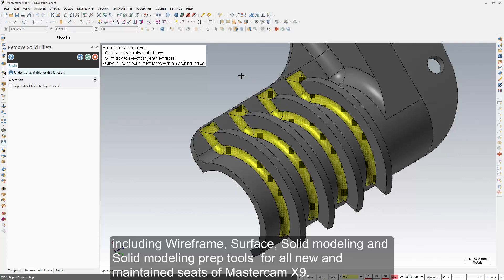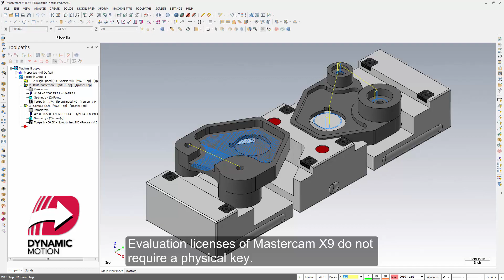Mastercam X9 - More Value for Your Investment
Mastercam X9 expands the value of your CAD/CAM choice. Solid modeling is now included at no extra charge, and you now have the option of running the equivalent version of a Gold Partner Mastercam for SOLIDWORKS license with the purchase of a standalone system.

Want more details after watching the video?